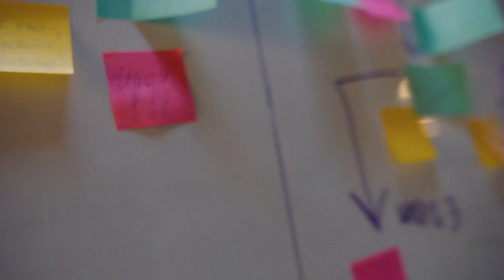Становись амбассадором Mail.ru Group!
Подавай заявку на ambassador.mail.ru